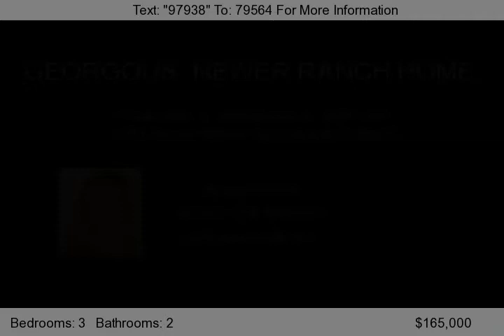23384 Breezy Willow, South Bend, IN 46628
THIS IS A HOME TO GET EXCITED ABOUT! ABSOLUTELY GORGEOUS FROM TOP TO BOTTOM. THIS FORMER SHOWCASE HOME HAS TONS OF UPGRADES THROUGHOUT. BEAUTIFUL FAMILY R00M WITH VAULTED CEILING & COZY FIREPLACE OPENS TO THE HUGE, UPGRADED KITCHEN W/AMPLE CABINETS & COUNTER SPACE, STAINLESS STEEL APPLIANCES & VAULTED CEILING. THIS HOME FEATURES A LARGE MASTER BDRM W/BATH & WALK-IN CLOSET, FULL FINISHED BAS...